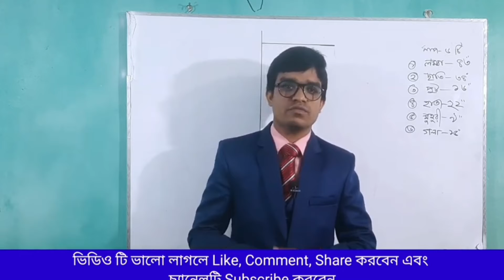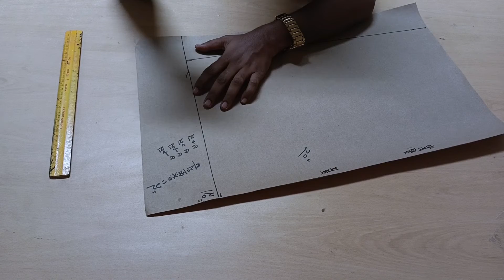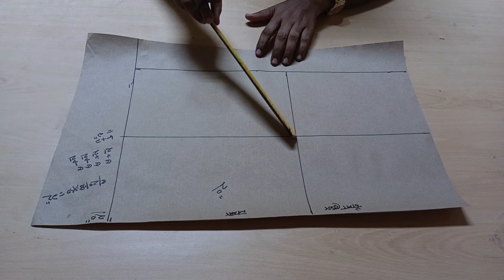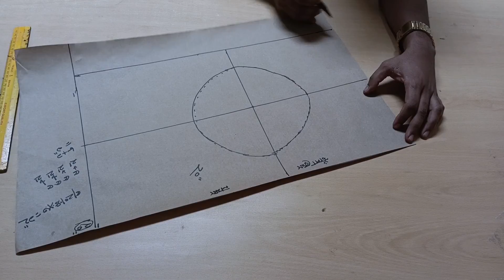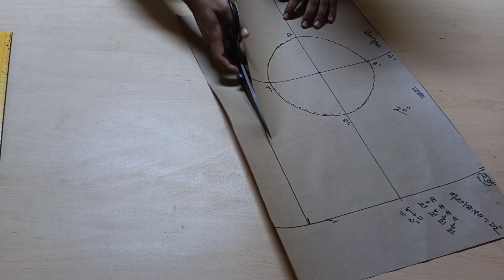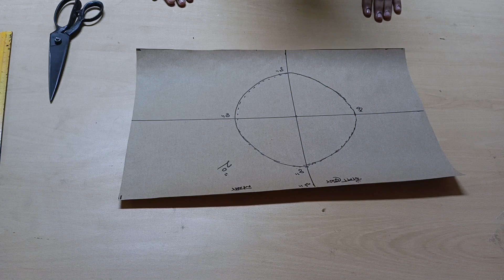বাংলাদেশের জাতীয় পতাকা কাটিং|Bangladesh National Flag Cutting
বাংলাদেশের জাতীয় পতাকা কাটিং
Bangladesh National Flag Cutting